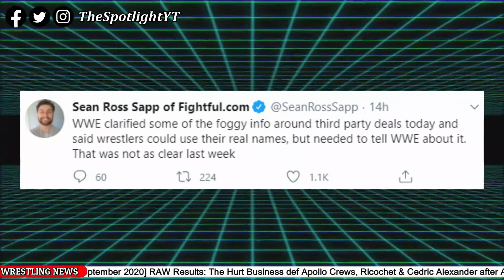Rey Mysterio's Injury Status & Return Timeline Revealed! Another Update On WWE's Third-Party Rule!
0:11 Update on Rey Mysterio Injury
1:01 WWE gives another update on third party ban